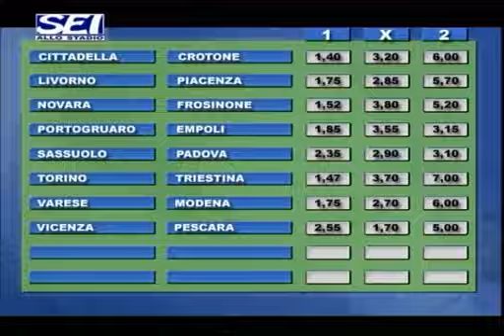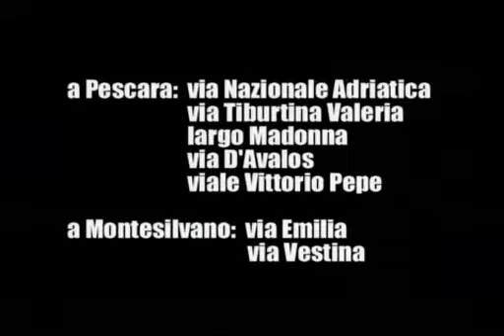Sei allo Stadio 34